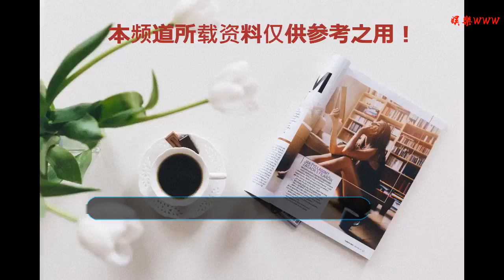2019年已至 “金特會”何時再見？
谢谢！

    今日話題
    特朗普：朝美正在協商第二次峰會舉辦地點
    韓媒稱，特朗普說的“在1月或2月與金正恩再次會晤”有望很快實現。然而制裁問題依舊雙方矛盾依然尖銳，峰會能順利舉行嗎？
    美國總統特朗普7日在白宮外接受采訪時表示，正在與朝鮮就第二次峰會的舉辦地點進行協商。
    目前，第二次朝美首腦會談候選地點還是未知數。但值得一提的是，特朗普上月說三處候選地點均在飛行距離內。分析認為，這可視為考慮到金正恩專機“蒼鷹1號”的續航能力，因此很可能選擇距離朝鮮相對較近的亞洲國家。有分析認為，越南、印尼、蒙古國、美國夏威夷、半島非軍事區等地，是舉行會談的有力備選地點。其中，越南被認為可能性最大。
    據美媒報道，目前美國政府已向多個亞洲國家和地區派出先遣團隊進行實地考察。這一點也得到了韓國總統外交統一安全特別助理文正仁的證實。
    本月2日，特朗普在白宮舉行的內閣會議上說，他收到了金正恩一封“了不起的”信，并表示可能與金正恩在“不太遙遠的將來”再次會晤。 韓媒稱，新年伊始，特朗普就峰會接連釋放積極信號，或有意盡快兌現“在2019年1月或2月與金正恩再次舉行會晤”的承諾。不過，在曠日持久的對朝制裁問題上，美國“不棄核就不接觸制裁”的立場依然“不含糊”。
    對此，韓媒評論稱，朝美在棄核議題上的分歧仍然尖銳，想要成功舉辦峰會并不樂觀。那么，朝美之間的核心矛盾究竟在哪？
    本月1日，朝鮮最高領導人在其新年賀詞中，就棄核做出“不制造、不試驗、不使用核武器”的表態。美聯社援引專家的話報道稱，金正恩這一連串表態實際上是在暗示朝鮮有意凍結核項目；《紐約時報》也認為，金正恩的表態比他在朝美領導人新加坡峰會上所作出的承諾還要更進一步。朝鮮進一步的讓步，有望促使雙方盡快舉行峰會嗎？更多解讀，請聽今天的專家說。
    今日嘉賓
    蘇曉暉
    本臺特約評論員